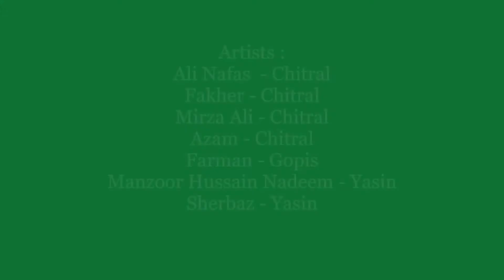Akher ayeta intizar poonar, amutuk thhe ane dukhar | Saat Jan | Brushaski Song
Saat Jan is an amateur Brushaski Singer From Thoi Yasin (GB)